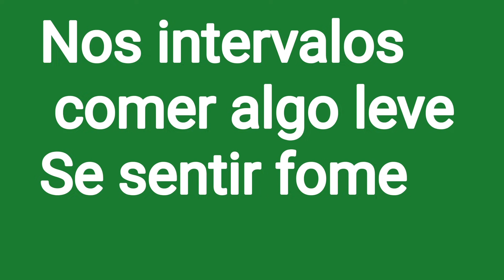Projeto Emagrecendo com PryMazzei /Vamos vencendo um dia de cada vez